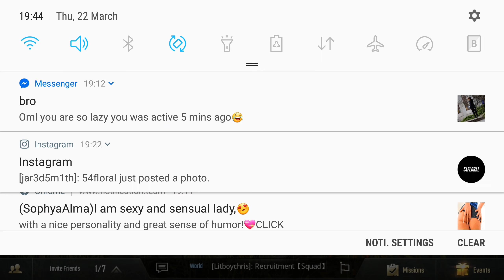I CAME SECONED | PUBG MOBILE